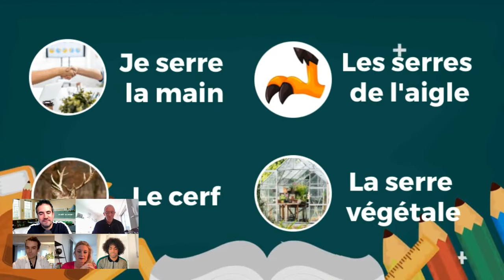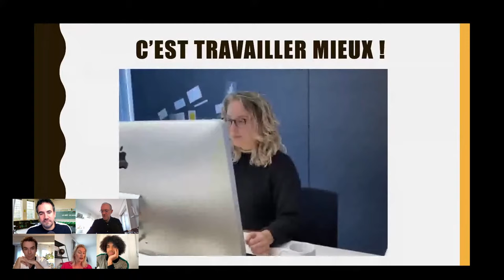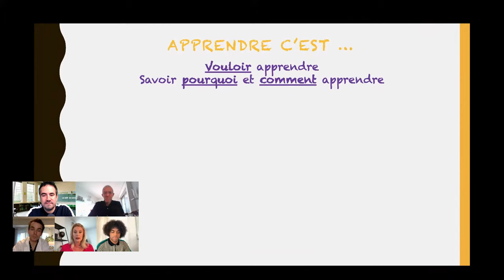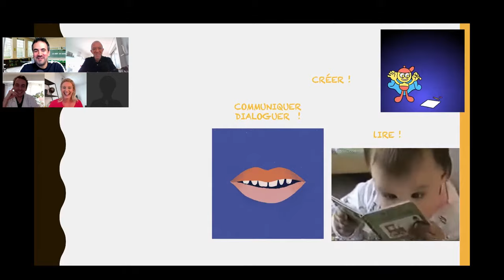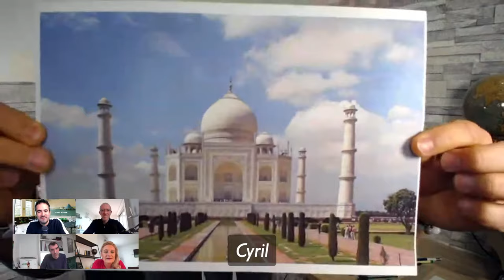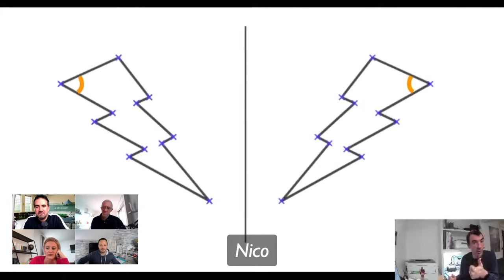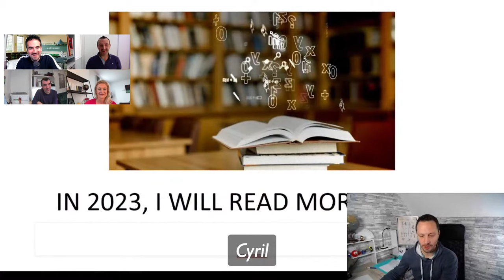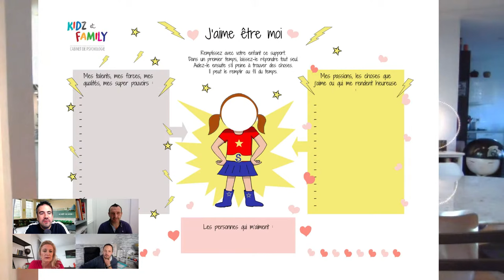Le Gout du savoir - Episode 1 avec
Voici la première émission du gout du savoir, c'est un poil long, y'a des pains techniques mais on apprend et surtout on s'amuse ! le programme:

00:00 Bienvenue
10:47  Français : Les homonymes
29:04 SVT : La poussée d'Archimède en SVT,
45:46 Psychopédagogie apprendre à apprendre
1:22:46 L'interview de l'invité Gwendal Marimoutou  @gwendaloff    ,
1:42:13 Mathématiques : La symétrie
2:00:50  Histoire : L'appel du 18 juin
02:06:34 Anglais : Les résolutions
02:22:14 La danse de Wednesday
2:31:10a Psychologie : confiance en soi

Merciiiii et rdv la semaine pro ;)

Artistes créateurs sur freepik  :
Brggfx / Lifestock / Rawpixel / Commercialartvectory / Pikisuperstar /
Pcrvector / Macvector / lifeforstock / Newonia / Vectorjuice / Wirestock .

Livre Cours de Français :
Le renard de Morlange par Alain Surlet / Nathan éditions.

Le droit concède au spectateur, auditeur ou lecteur d'utiliser le support sur lequel figure l’œuvre est limité à cette utilisation privée. Reproduction ou la diffusion en publique que ce soit à titre onéreux ou gratuit est interdite .